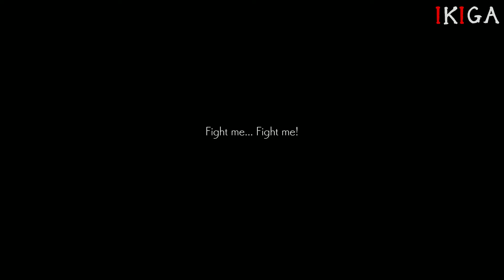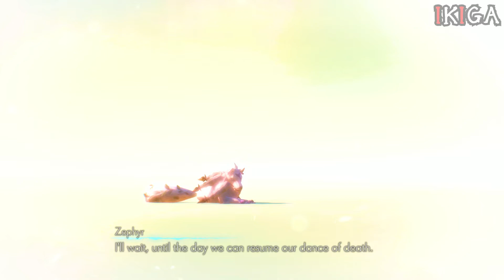ONINAKI - ALL ZEPHYR THE BEAST DAEMON LORE MEMORIES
ONINAKI - ALL ZEPHYR DAEMON LORE MEMORIES

The loyal doggo with a brazing heart!

Desktop Specifications:
- Chasis: Corsair Graphite Series™ 380T ITX
- CPU: Intel Core I7 6700K
- Cooler: Gamer Storm Captain 240 Liquid Cooler
- MOBO: ASUS Maximus VIII Impact
- RAM: GSKill TridentZ Black 2x16GB DDR4 3200mhz
- GPU: ASUS GTX1080 StriX Advanced 8GB DDR5
- PSU: FSP Hydro G 750W 80+ Gold PSU
- SSD: Samsung 850 EVO 250GB SSD
- OS: Microsoft Windows 10 Pro 64Bit
- HDD: Seagate 2TB Baracuda HDD 7200RPM

Reincarnation is the foundation of our way of life. We celebrate the lives we’ve been given, and offer up prayers for the next.

It is grief of death which shackles the living, and causes the dead to stray. Indeed, there is no greater affront to reincarnation.

So do we turn our grief to joy as we send off the dead.

But the souls of those who held back their tears in life still need salvation in death. A duty that falls to the Watchers.

Their task is to guide the wandering souls known as the Lost, and serve as keepers of the Living World and the Beyond.

The Watchers sever the bonds that tie the Lost to this world, and send them on to the next. They navigate the emotions of the living and the dead. They prize life above all else.

This is the story of one Watcher.